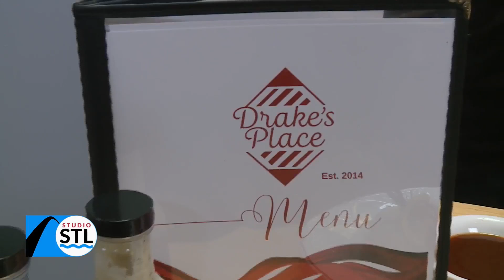Be Our Guest to Drake’s Place and get a $50 gift certificate for $25!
From the ribs to the chicken to the burgers, the whole menu is a must-try at Drake’s Place.